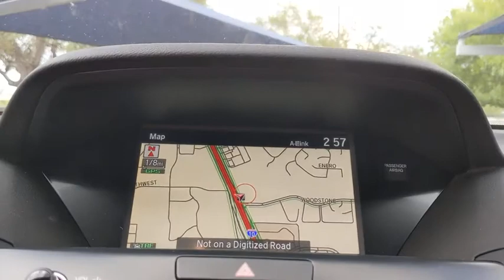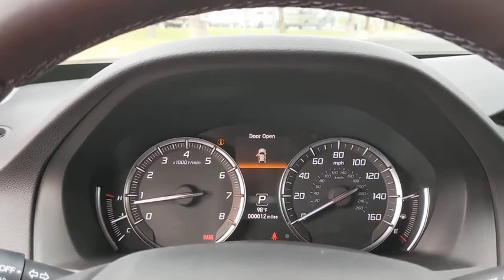2020 Acura MDX San Antonio, Austin, Houston, Dallas, Boerne, TX A21592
2020 Acura MDX
2020 Acura MDX w/Advance Pkg - Stock#: A21592 - VIN#: 5J8YD3H8XLL008954

Gunn Acura
11911 IH 10 W